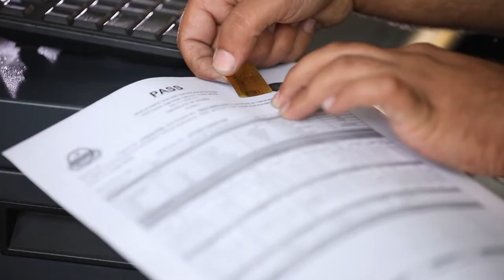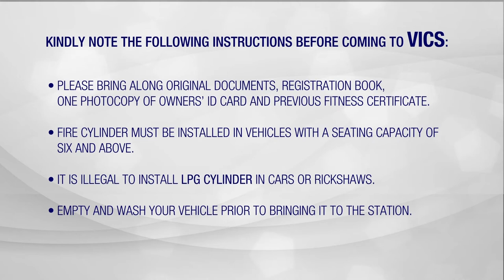NHMP & VICS joint inspection 28 Aug 2021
On 28th August 2021 VICS and NHMP conducted a joint inspection activity at GT road, Lahore near Kala Shah Kaku station.